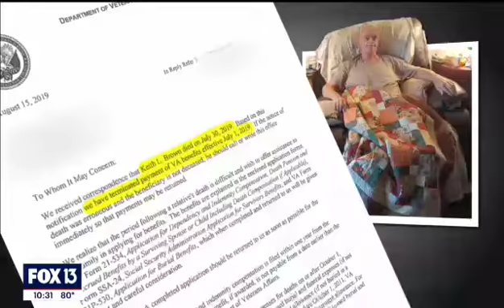My Issues With the VA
Da Real Street Ministry by ABDULLAH